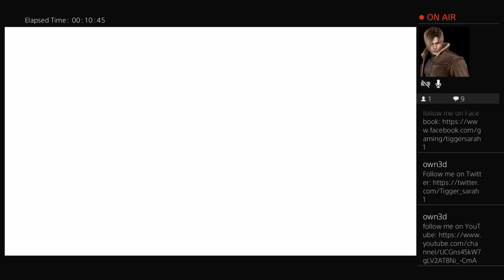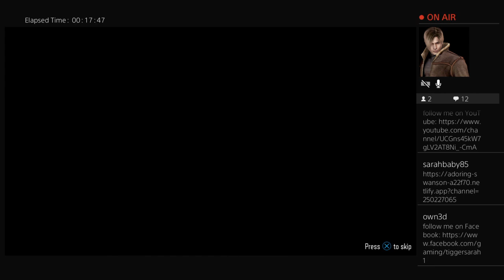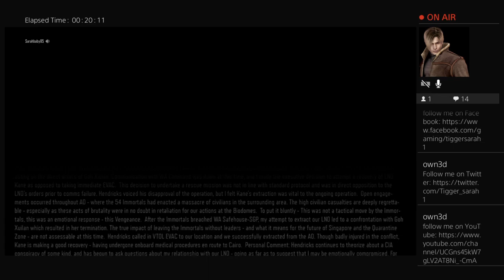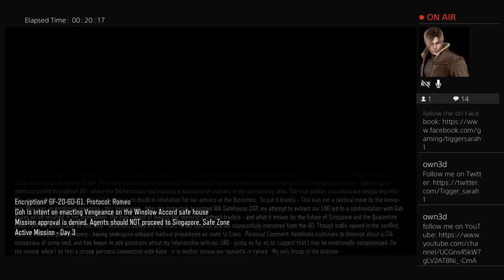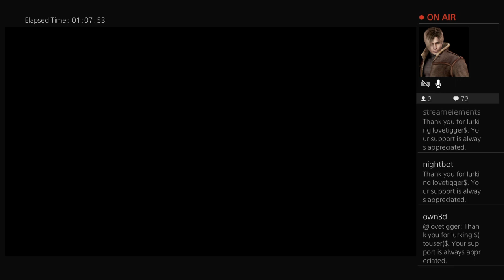Black ops 3 campaign - mission 6